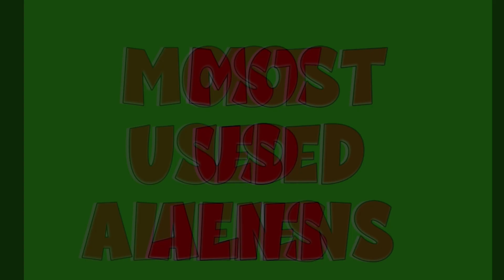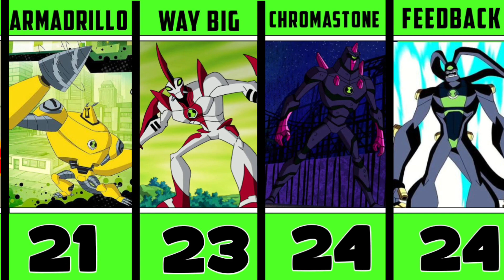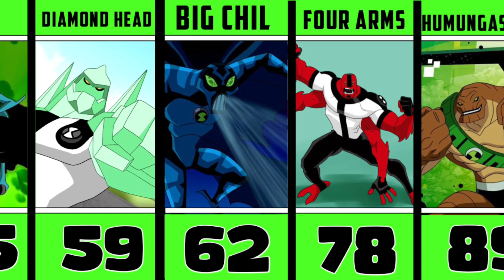Ben 10 Mostly used Aliens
this is the hero network Rebranded to Super Monkey

most used aliens of ben 10
least used aliens of ben 10
ben 10 how many time used each aliens
ben 10 total number of used each aliens
aliens how many time used
how many time ben used each alien
we have shown the number of use of each ben 10's aliens

FOLLOW ME 🔥🔥

 👍👍👍 Leave your valuable comments in comments section

Song:  Lake in Heaven by Ricky Wijaya

Video Editor : MONKEY

Category: Entertainment, Information, Promotion